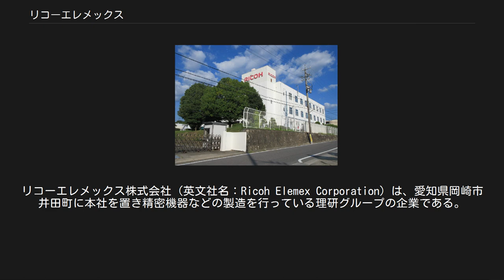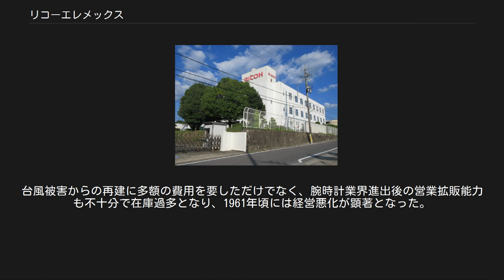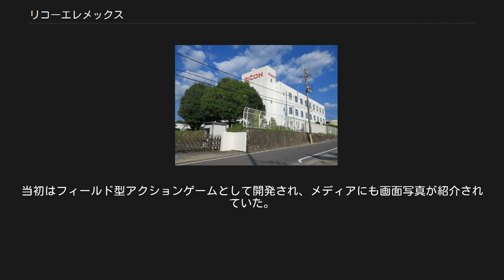リコーエレメックス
リコーエレメックス株式会社（英文社名：Ricoh Elemex Corporation）は、愛知県岡崎市井田町に本社を置き精密機器などの製造を行っている理研グループの企業である。
株式会社リコーの100％子会社。
 腕時計事業は、名古屋市で1899年に設立された掛時計製造会社「高野時計製造所」と1913年に設立された置時計製造会社「高野金属品製作所」が、1921年に合併して誕生した「高野時計金属品製作所」を起源とする。
戦前から日本軍向けの砲弾用信管を手掛けていたが、朝鮮戦争勃発後の1951年以降、アメリカ軍向けの砲弾用信管特需で経営不振から再建、米軍特需終了後の1956年に、新たな生産品目として腕時計生産を企画した。
 高野精密の腕時計生産は1957年初頭から具体化した。
紳士用時計については当初、西ドイツのラコー時計のムーヴメントのみを輸入してこれにケースを組むことでスタートし、徐々に自製化した。
また紳士用腕時計よりも小型なため技術的な難易度が高い婦人用腕時計については、1957年10月にアメリカ合衆国の高級時計メーカー・ハミルトン時計と正規の技術提携を結び、同社の設計や技術の供与を受けるなど、先行する国産大手のセイコー、シチズンを急速に追撃するための速成戦略が採られた。
最初にリリースされた腕時計は1957年9月10日、ラコーのムーヴメントを採用して製作された「TAKANO （タカノ）」ブランドの「200シリーズ」である。
 婦人用時計はハミルトンの設計・技術を踏襲したものの、紳士用時計はラコーのムーブメント搭載からオリジナルな設計へのシフトを進め、2年後の1959年10月には世界一薄型の手巻き時計「タカノ シャトー」をリリースした。
だがその直前の1959年9月、伊勢湾台風が東海地方を襲い、名古屋のタカノ本社と生産拠点の笠寺工場は共に甚大な被災状況となった。
台風被害からの再建に多額の費用を要しただけでなく、腕時計業界進出後の営業拡販能力も不十分で在庫過多となり、1961年頃には経営悪化が顕著となった。
 1962年7月26日に経営母体の変更により「タカノ」ブランドは消滅することになり、その製品と製造技術は「リコー」ブランドに継承される。
 「リコー」ブランドでは、当初は「タカノ」のデザインを踏襲した製品を送り出していた。
しかし、セイコーに次ぎ日本国で二番目にクォーツ時計の量産に成功し、クォーツ時計のシリーズ「リクォーツ」がヒットしたことで、以降は斬新なデザインのクォーツ腕時計が製品ラインナップの中心となっていった。
 しだいに低廉なクォーツ製品の販売に傾倒していったため、「タカノ」時代に培われた腕時計製造技術におけるダイナミズムは失われていき、その進行に伴って「リコー時計」のブランド価値は棄損されていくことになった。
 2014年現在の製品は2008年から展開する主力の「SHREWD（シュルード）」のほか、フォーマル用「シャルベール」 、女性用「モンペリエエミット」、バリュー「アトランタ」などのシリーズがある。
 かつて、リコーがファミリーコンピュータ用半導体を製造していた関係で、ゲームソフトの販売が企画された。
 プロレスラーの長州力とコラボレートした縦スクロール型シューティングゲーム。
当初はフィールド型アクションゲームとして開発され、メディアにも画面写真が紹介されていた。
開発はハドソン、販売はリコーエレメックス（表記はRIX SOFT） 海外NES版は1989年に「ADVENTURES OF DinoRiki」としてキャラクターをオリジナルに差し替えて発売された。
ハドソンより発売。